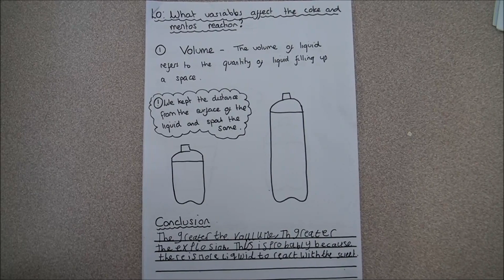Science - How do different variables affect the Coke and Mentos reaction?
Ever wondered what variables make for the most exciting explosion?